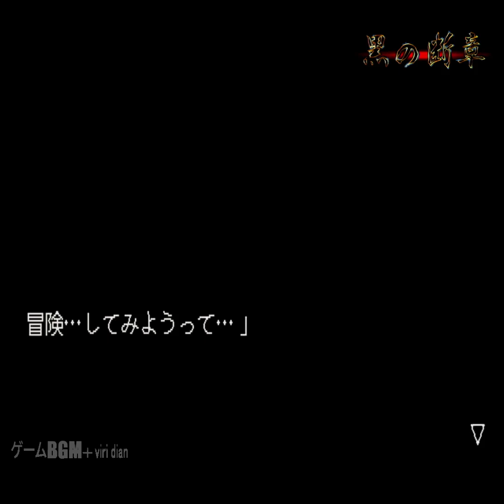[SS] 黒の断章 - 親密 (親密な関係) BGM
SS.黒の断章.親密な関係 BGM。
曲タイトルは仮で付けています。
(SS.黒の断章 再生リスト)